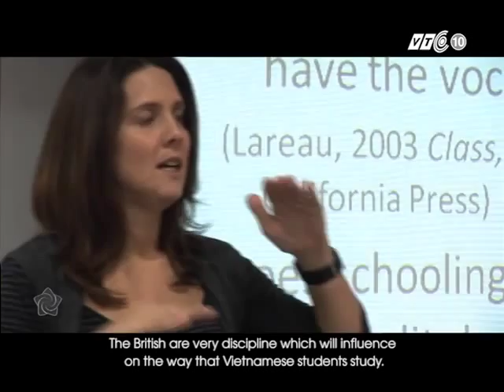Lord Puttnam’s visit - Sharing Vietnam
On Monday, 26th January we were honoured to welcome to school Lord Puttnam, the UK Prime Minister’s trade envoy to Vietnam. He has a great interest in education, environment and the creative industries and has spent many years raising the awareness of learning opportunities in various parts of the world. Prior to this, Lord Puttnam spent over thirty years as an independent producer of award-winning films including The Mission, The Killing Fields, Local Hero, Chariots of Fire, Midnight Express, Bugsy Malone and Memphis Belle. His films have won ten Oscars, 25 Baftas and the Palme D’Or at Cannes.